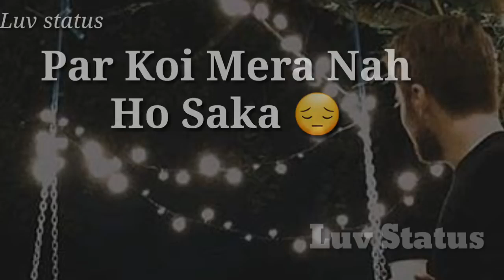sad whatsapp status video sad true line heart touching whatsapp status video luv status